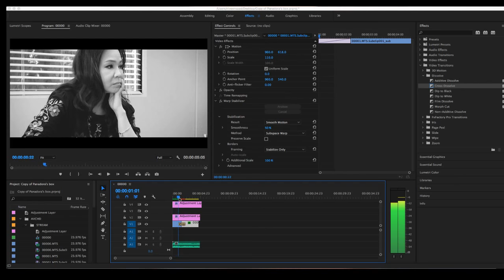New Frames Need Analyzing in Premiere Pro, how to fix, tutorial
New Frames Need Analyzing in Premiere Pro, how to fix